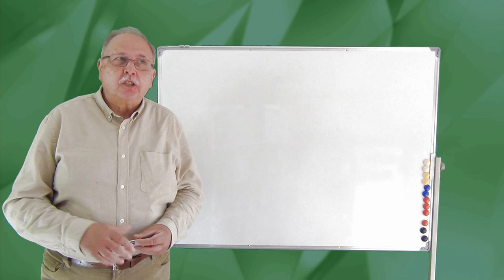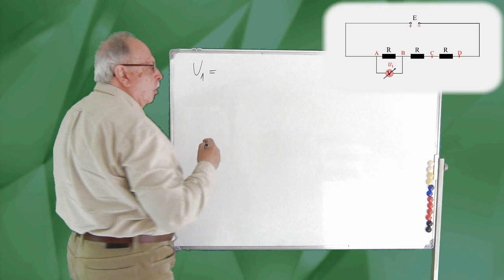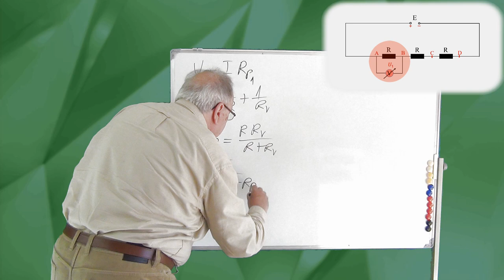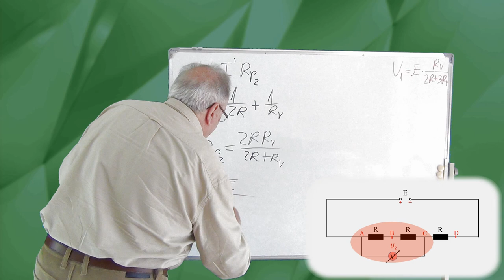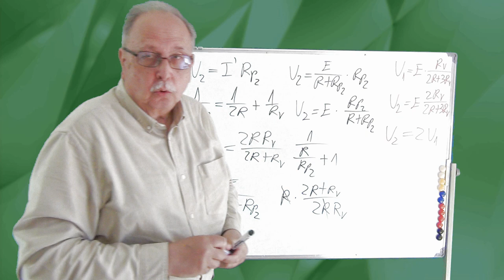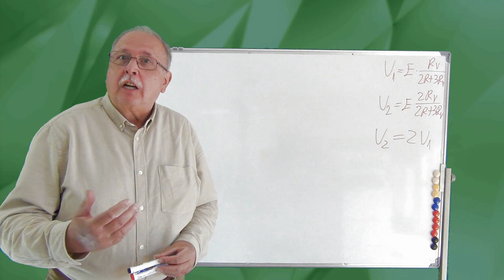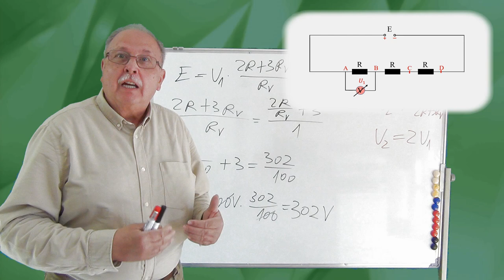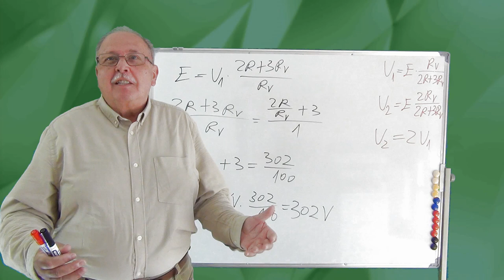GREȘIT ! (02) (CURENT CONTINUU) (Tensiuni măsurate)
Acesta este al doilea material din seria ”GREȘIT !”, serie care își propune să atragă atenția asupra unor greșeli frecvente și a unor greșeli tipice comise la rezolvarea problemelor.
Problema din acest material este o problemă de curent continuu, iar greșeala care se face apare din cauza faptului că se neglijează faptul că voltmetrul folosit nu este ideal (nu are o rezistență, practic, infinită)